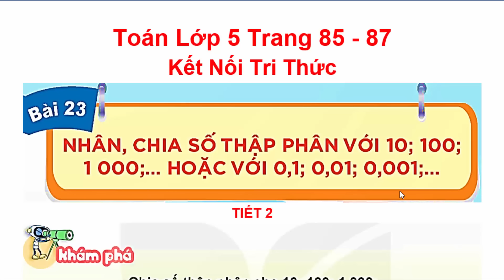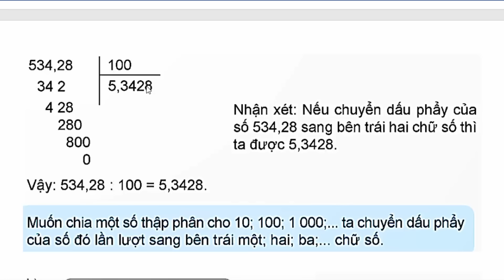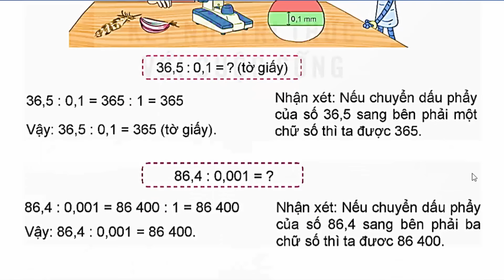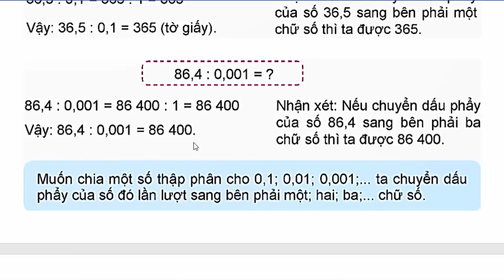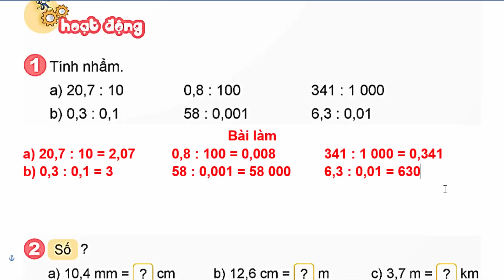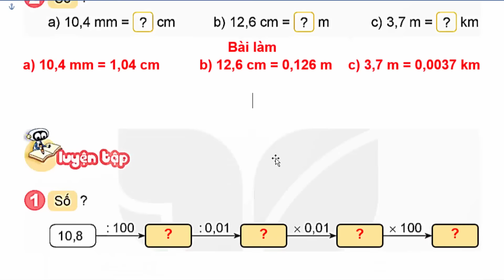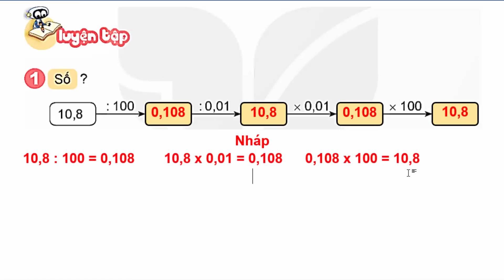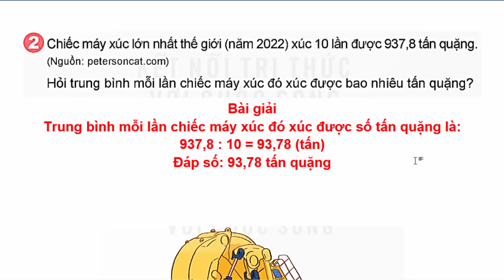Toán Lớp 5 Bài 23 | Nhân Chia Số Thập Phân Với 10 100 1000 | Trang 85 - 87 | Kết Nối Tri Thức Tiết 2